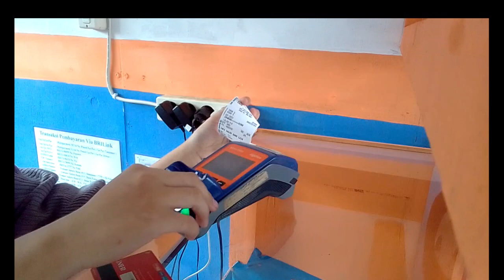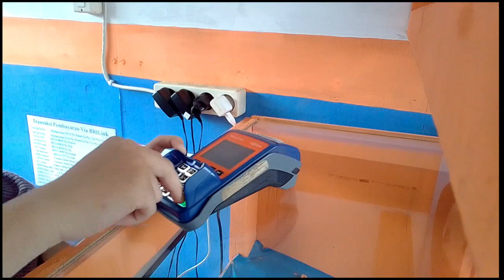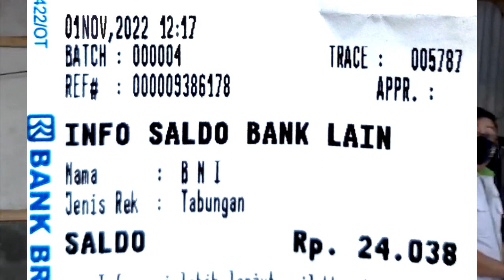Cek Saldo Pencairan pkh tahap 4 2022 pkh tahap 4 2022 kapan cair pkh hari ini info pkh hari ini